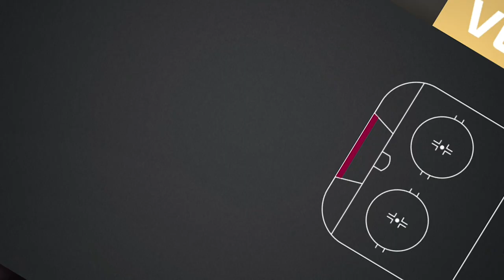NHL 21 - BE A PRO - TOFFOLI RIVALRY!* - #40!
Thank you to everyone that is watching and giving support!
i cant say thank you enough for the amount of support you guys have given me!
comment anything you want, any questions about me or hockey questions!

Socials

Computer Specs : 8 GBS RAM , GTX 1050 , i5 8th Gen , 1 TB

Editing Software : Vegas Movie Studio 17